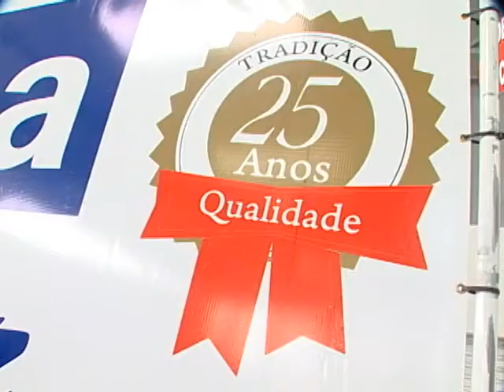SHOPTOUR CTB - GUAÍBA CAR 05